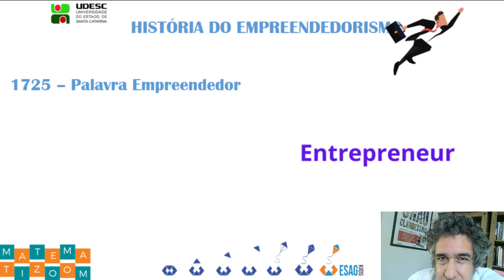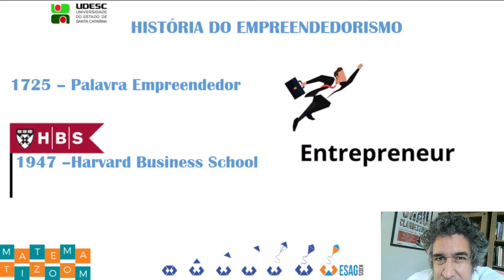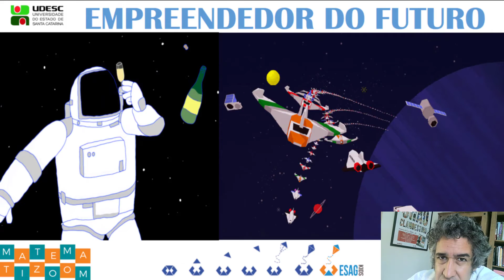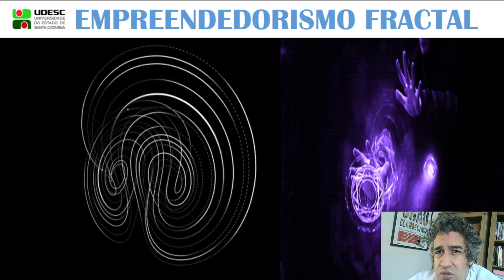Minicurso sobre Empreendedorismo Fractal Aula10/12 o Empreendedorismo Fractal: algo novo ou antigo?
Neste décimo episódio da Terceira Temporada, vamos refletir sobre o as aplicações práticas do conceito de sobre Empreendedorismo Fractal, identificando aspectos antigos e atuais desta proposta de interpretar as ações empreendedoras. Desde a descoberta do fogo, passando pelas grandes navegações e até mesmo em ações de turismo aeroespacial, a força motriz empreendedora sempre movimentou a humanidade para novos desafios e impactos inovadores no desenvolvimento social. Acompanhe também o minicurso sobre Empreendedorismo Fractal, com aulas de aproximadamente Pi minutos disponibilizadas no Canal Matematizoom no Youtube.

Tenha mais dicas divertidas de Matemática. Faça parte do grupo MATEMATIZOOM no WhatsApp!